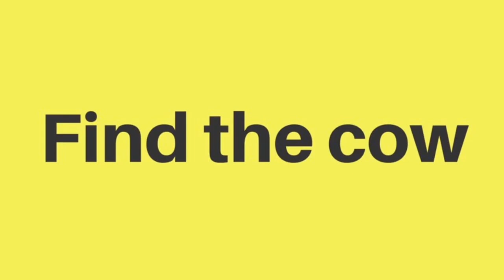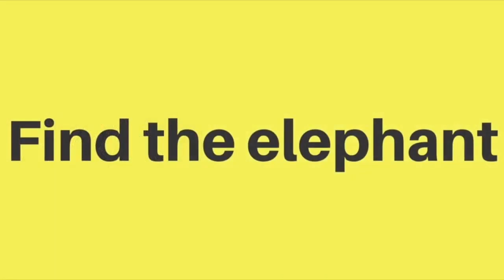Animals for Kids to Learn - 40 Animals for Kids, Toddlers and Babies in English | Educational Video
A video to let your child learn basic animal names because animals love children too.

Top 5 kids toys review:
▶ LeapFrog Leaptop
▶ Kids Doctor Kit with Electronic Stethoscope
▶ Princess Castle Play Tent
▶ Anki Cozmo Toy Robot for Kids
▶Powered Garbage Truck Toy with Lights and Sounds

Animal Song for Kids Lyrics:
Giraffe, Penguin, Bear, Elephant, Deer, Seal, Owl, Fox, Ostrich